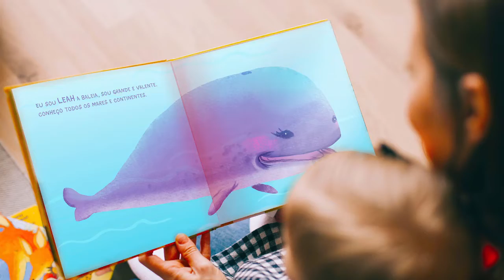How to Publish a Children's Book - How to Find an Illustrator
Self-publishing your own book can be a very empowering adventure!
Curious how much it costs to illustrate your Children's book?

Leave your question I see you in the comment section! Let's GO!

How to Self Publish Your Book | - How to Find an Illustrator 2022